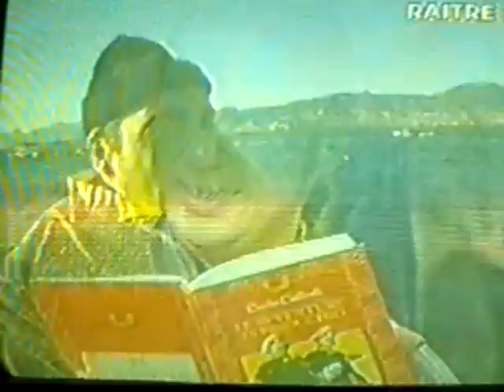Paolo Brosio insegue un Cargo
Divertente inseguimento di Paolo Brosio ad un Cargo.  Da "Quelli che il Calcio". Trasmissione del 12/01/1997.